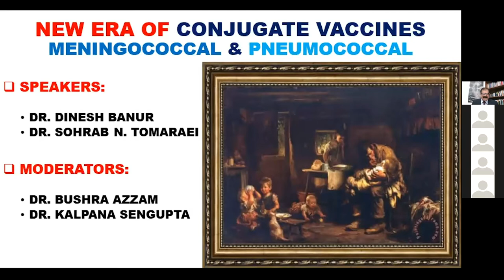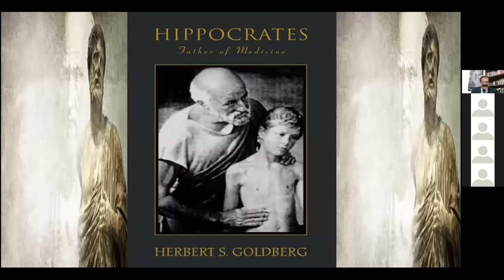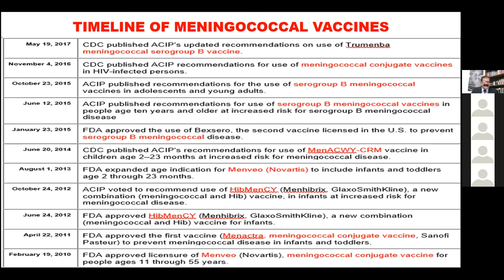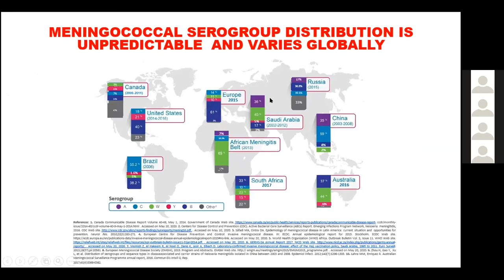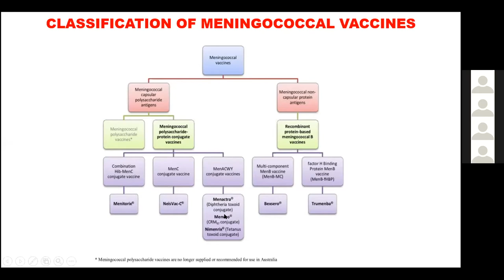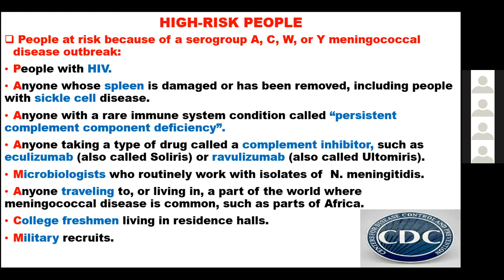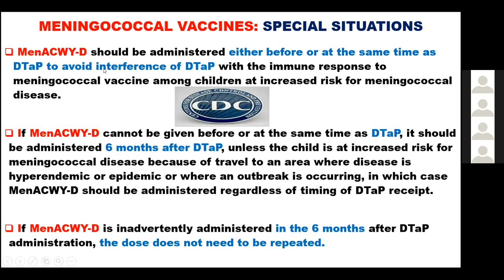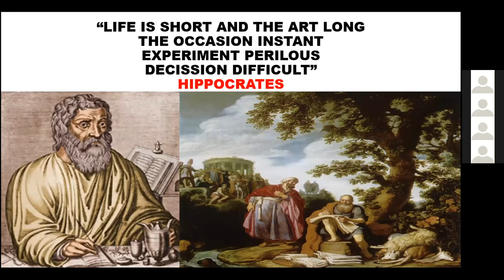Conjugate Vaccines Webinar Part 1